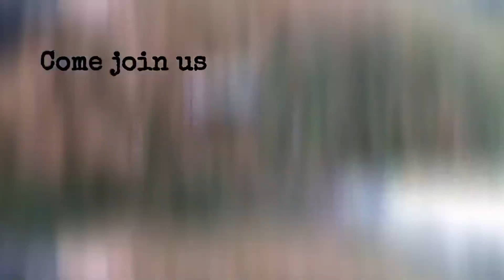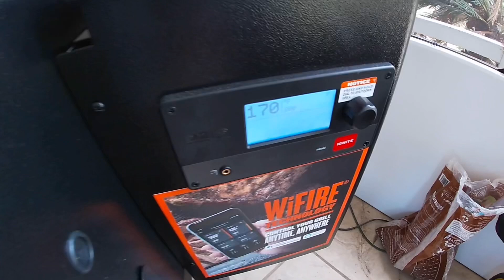The Blue Crabs are GIANT at this spot!!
Went with Brian and Malcolm to go do some crabbing! Then went to Stewart’s seafood in vancleave!